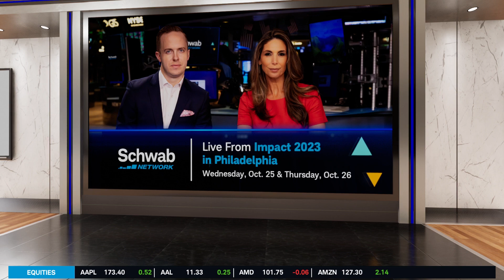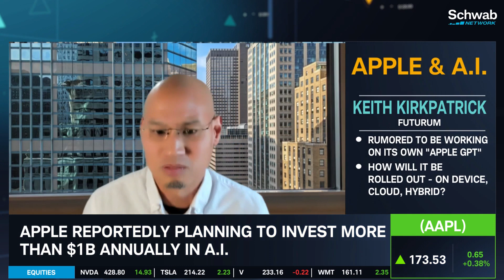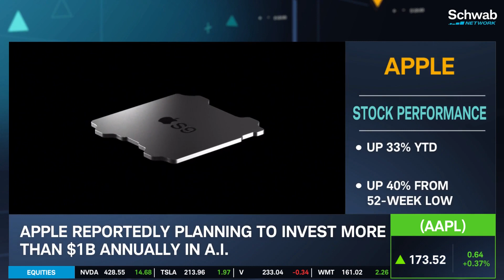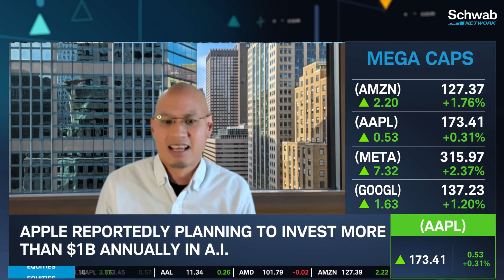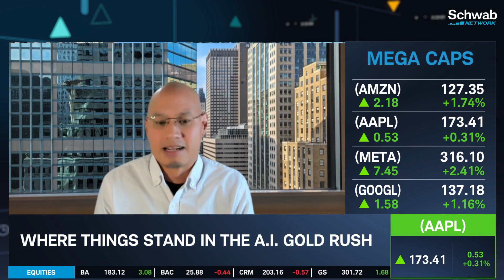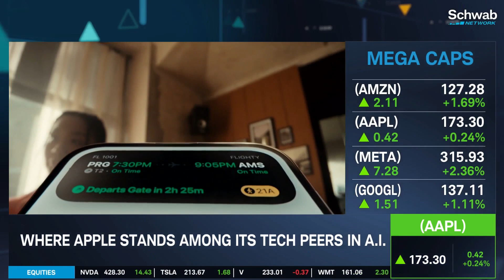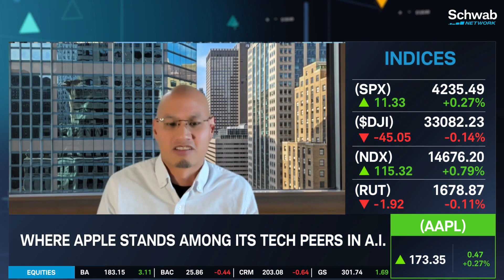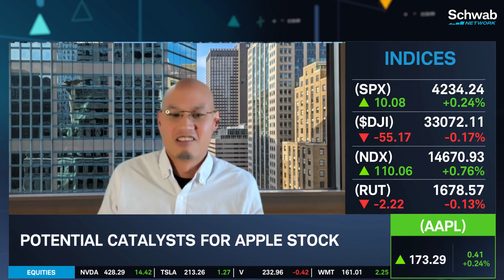Apple (AAPL) Rumored To Be Working On Its Own “Apple GPT”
Apple (AAPL) has been caught off guard with respect to OpenAI and ChatGPT, notes Keith Kirkpatrick. He discusses how AAPL is beefing up its investment in A.I. He talks about how AAPL is rumored to be working on its own “Apple GPT.” AAPL is reportedly planning to invest more than $1B annually in A.I. He then goes over how AAPL needs to consider that the pace of evolution is fast and data security and privacy need to be addressed. AAPL stock is up 33% year-to-date. He then goes over where things stand in the A.I. gold rush, and where AAPL stands among its tech peers in A.I. Tune in to find out more about the stock market today.